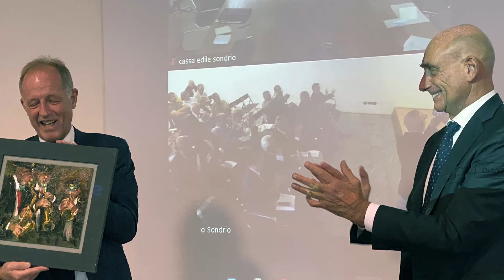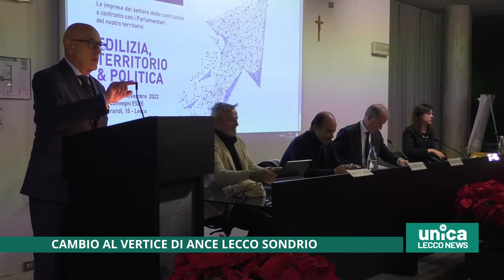Cambio al vertice di Ance Lecco Sondrio